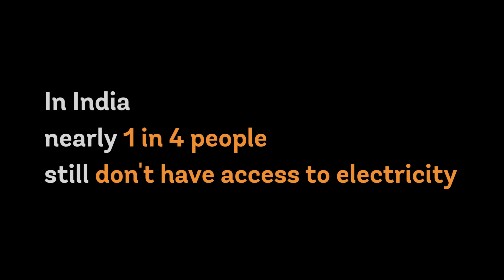Solar Powers Brighter, Greener Future for India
In India, nearly 1 in 4 people still don’t have access to electricity. Many of them live in poor communities, where the lack of electricity prevents them from living better, more productive lives. To increase energy access for the poor, India has set unprecedented, ambitious plans to boost solar energy nationwide. Watch the video to learn what action India has taken on affordable and reliable solar power for a more prosperous, climate-friendly future.